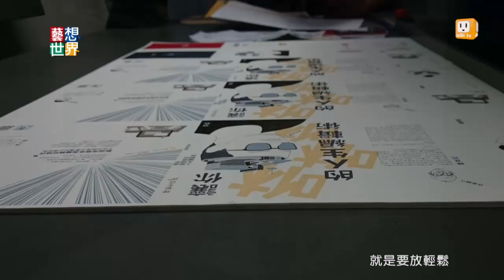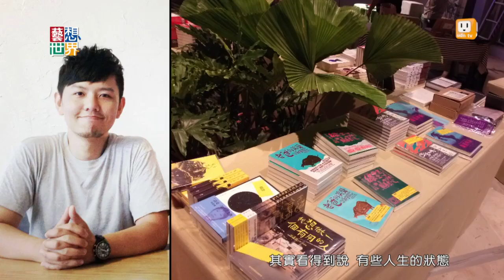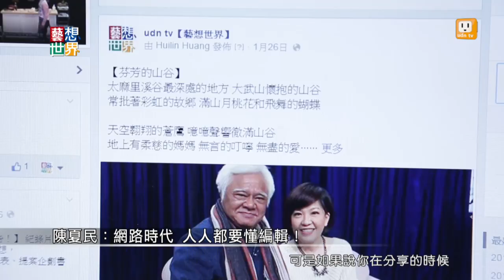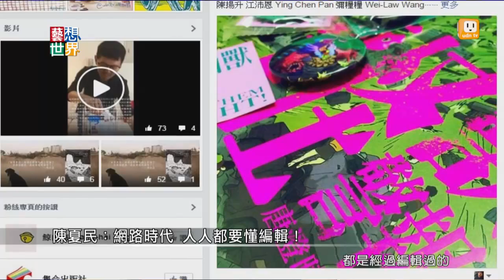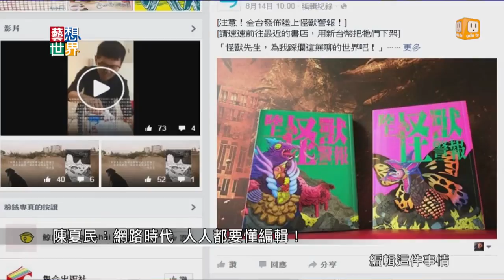《藝想世界》陳夏民談 《讓你咻咻咻的人生編輯術》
歡迎來到全民編輯的時代
不在出版業也要懂的必備技能
讓陳夏民在《藝想世界》告訴你
如何上班咻咻咻，休日咻咻咻，夢中咻咻咻
製作專屬自己的「人生之書」！